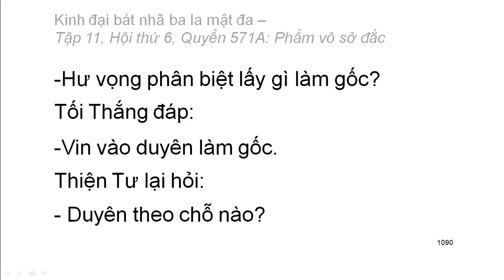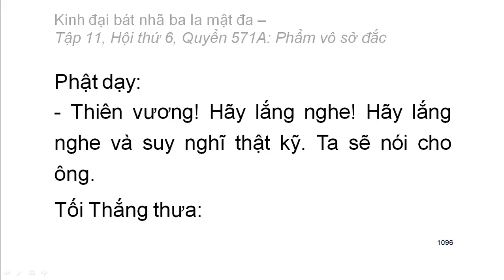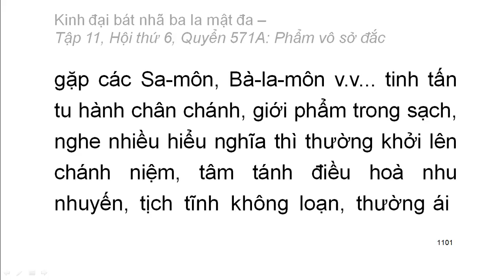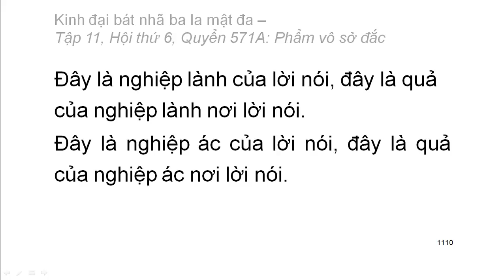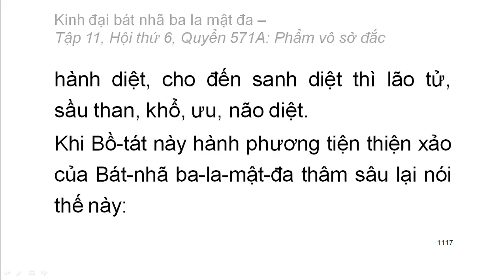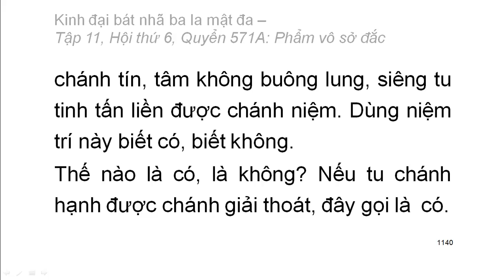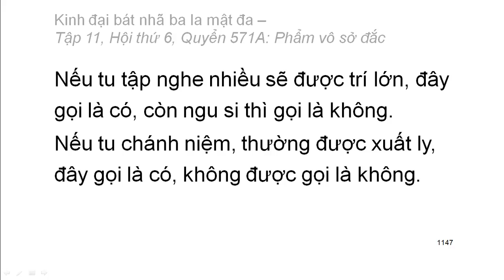600 quyển Kinh Đại Bát Nhã Ba La Mật Đa: Quyển .../600 (tiếp) (đọc lần 2) (rất hay)